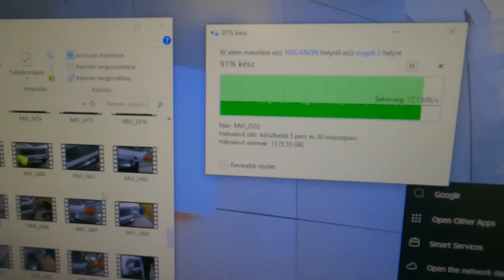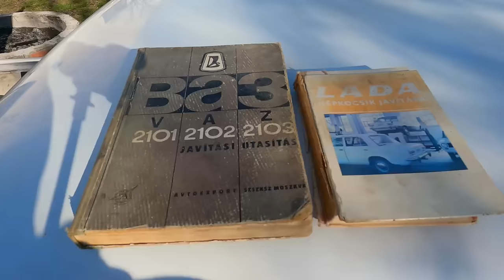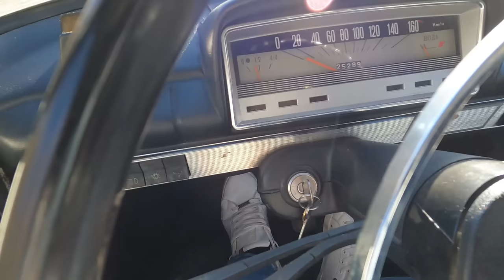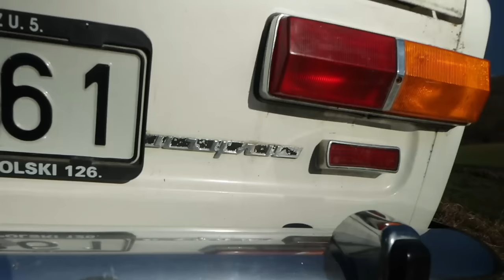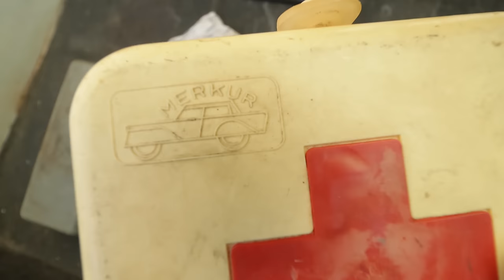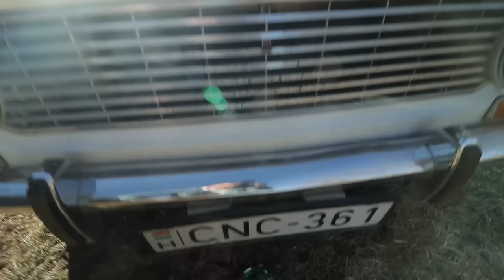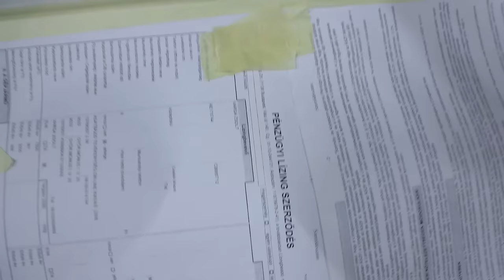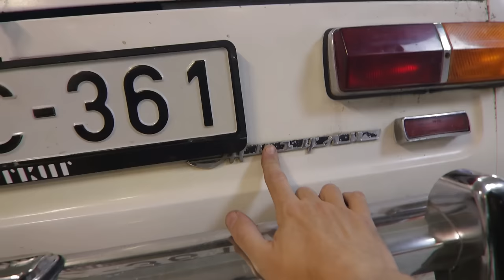HAZAÉRT és rögtön DARABOKRA SZEDTEM! Zsiguli-Buli 1.rész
Kezdődnek a kalandok a fél évszázados szovjet masinával